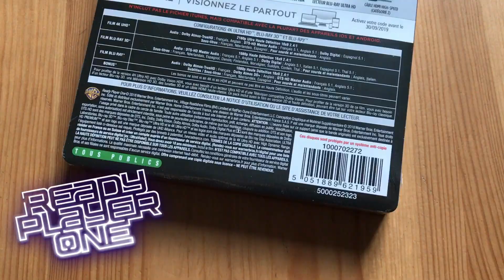UNBOXING STEELBOOK READY PLAYER ONE 4K UHD EDITION FNAC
Wakatépé les amis ! On se retrouve en cette période estivale pour un des évènements de l'année pour tous les aficionados de science-fiction et de pop culture : la sortie Française du steelbook de Ready Player One !